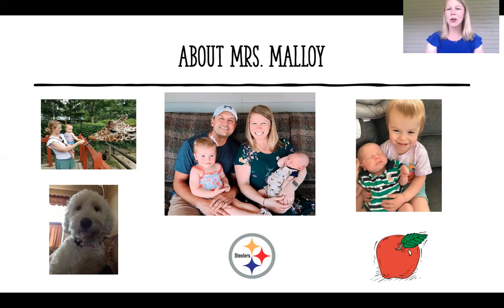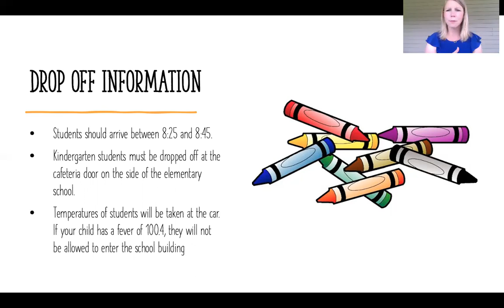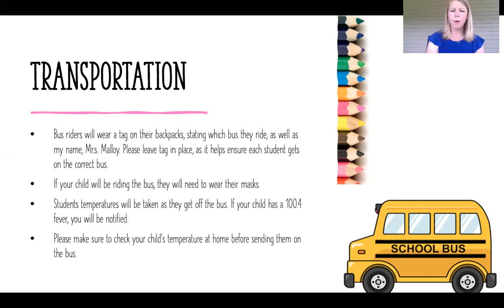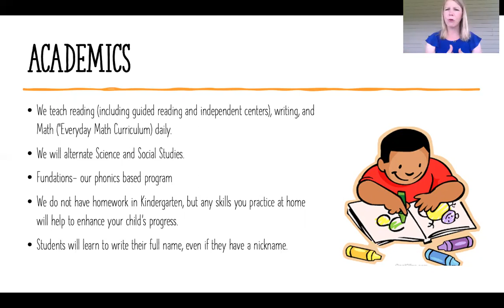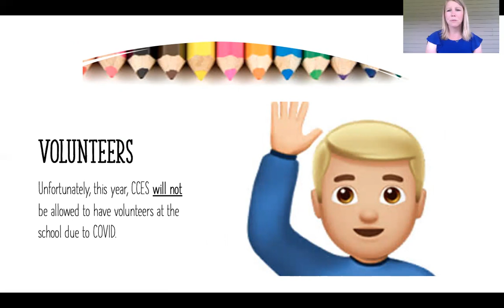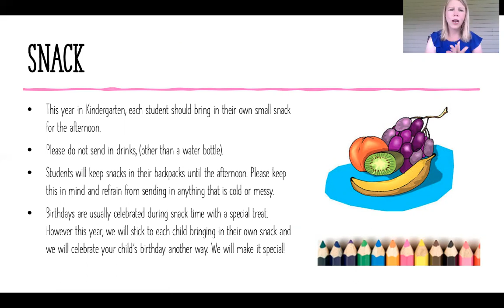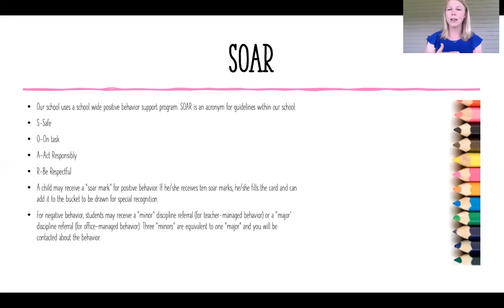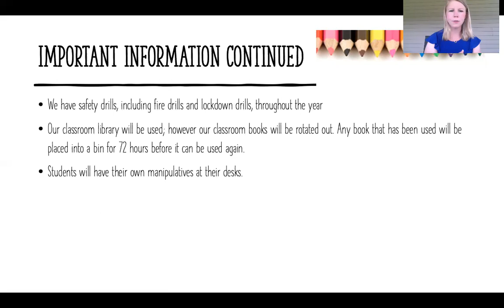Mrs. Malloy's Kindergarten Orientation Video